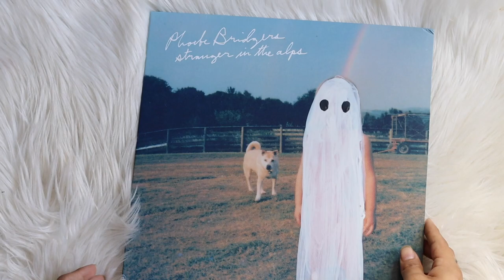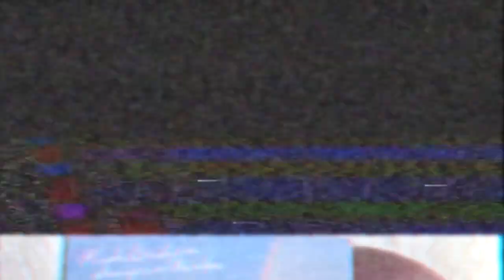phoebe bridgers - stranger in the alps (vinyl unboxing) | 5th anniversary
unboxing of phoebe bridgers album, stranger in the alps. pressed on a 5th anniversary edition galaxy colored vinyl pressing.